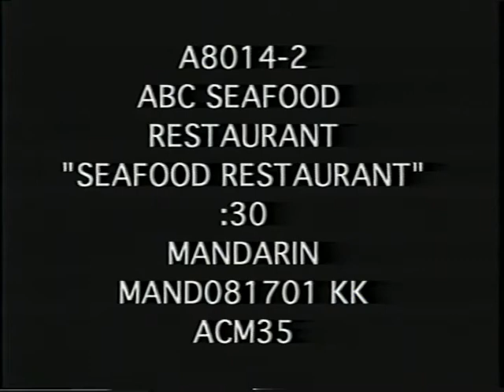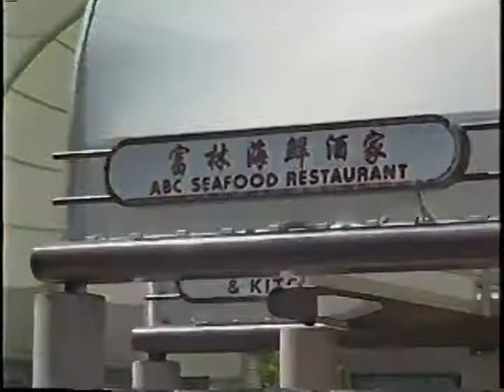TV Commercial -- "ABC Seafood Restaurant"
TV Commercial for KTSF-TV26 in Brisbane, CA.